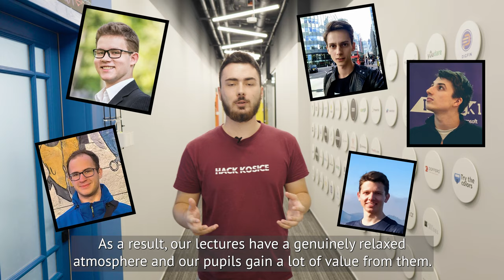SIA Slovakia 2023 Finalist: Hack Slovakia Lectures